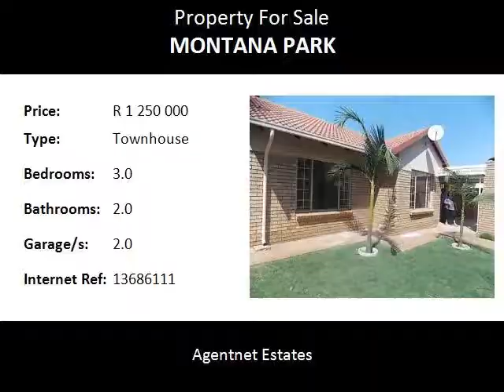3.0 Bedroom Townhouse For Sale in Montana Park, Pretoria, South Africa for ZAR R 1 250 000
Bedrooms: 3.0
Bathrooms: 2.0
Garages: 2.0
Price: R 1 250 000

Property Description:

corner unit
SAFE AND SECURE
Lovely large garden
patio
braai
double garage
LETS VIEW THIS